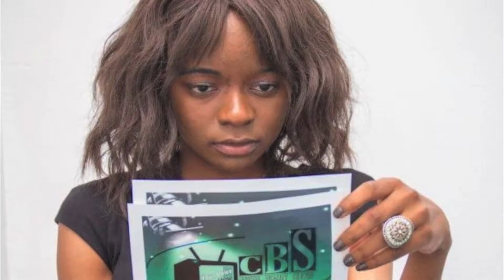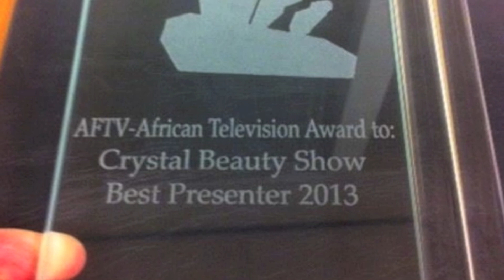Crystal Beauty on African Cocktail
Crystal Beauty talks about her AFTV Award she recently recieved